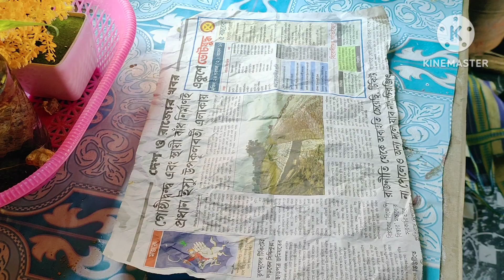ভিডিও তো করবোনা বলেছিলাম !তো কানো আবার ভিডিও করলাম(সবার ভালোবাসা আর সাপোর্ট এর জন্য করলাম)